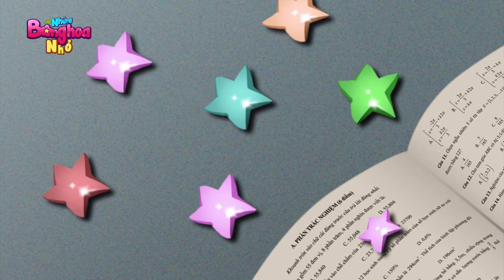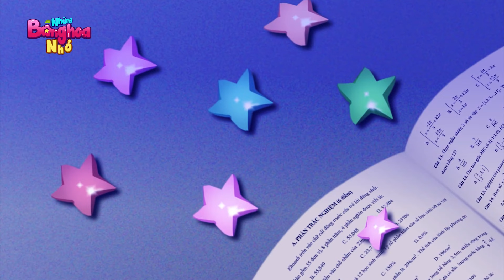CÁI ĐUÔI TRƯỞNG THÀNH - Phim hoạt hình - Truyện cổ tích - Hoạt hình hay -Cổ tích -Quà tặng cuộc sống